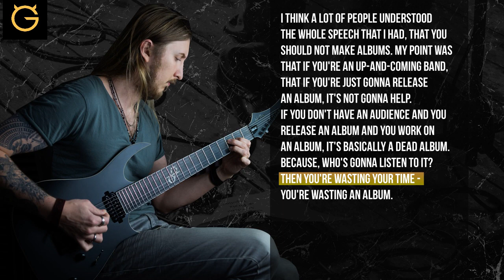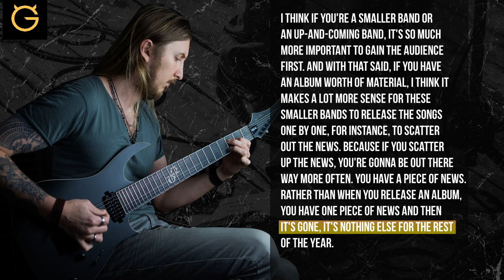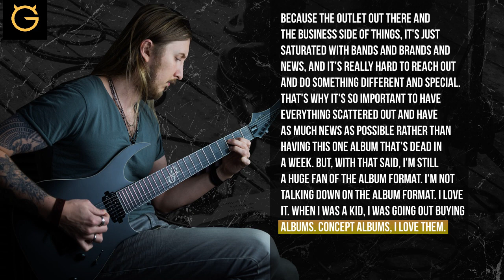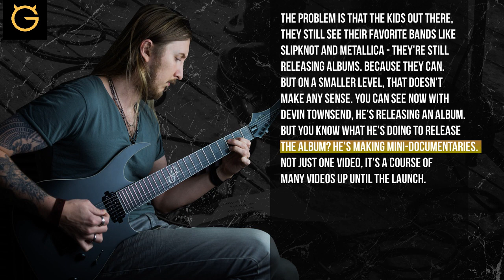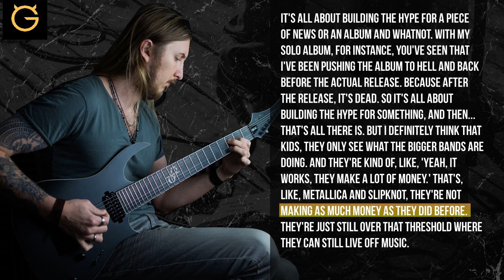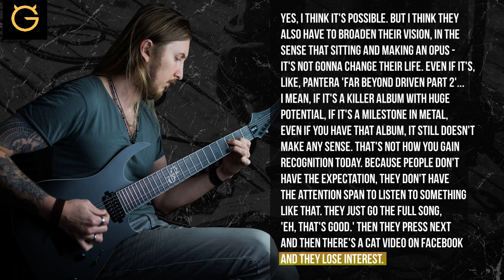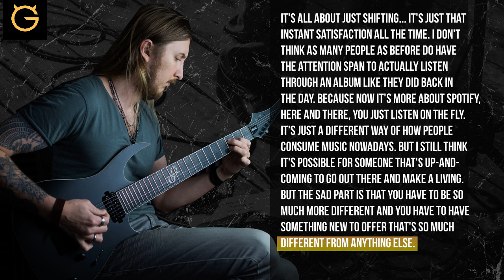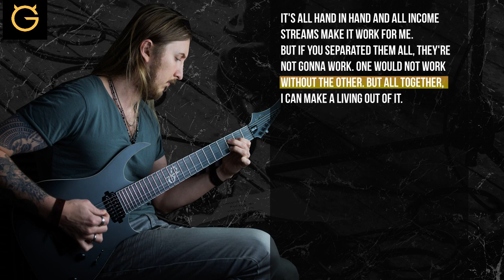Ola Englund: This is how you can make a living in music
During a conversation with ultimateguitar 's David Slavković, Ola Englund talked about saying last year that full-album releases are essentially a waste of music these days as only a very small fraction of today's audience has the attention span to soak it all in. Read the full interview